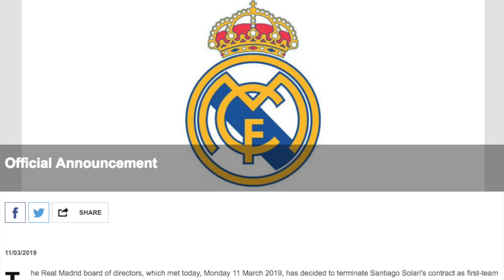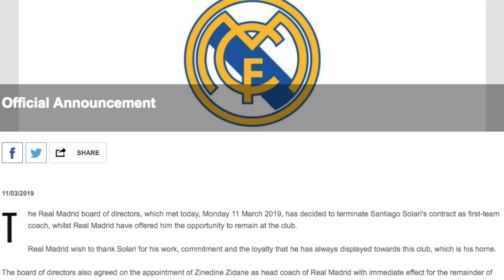Zinedine Zidane Signs with Real Madrid until 2022: Big Summer of Signings Incoming?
Zinedine Zidane Sign with Real Madrid until 2022: Big Summer of Signings Incoming?

Zinedine Zidane has returned to Real Madrid after resigning from the club just 10 months ago. Mourinho was linked with Real Madrid, as was Mauricio Pochettino, but following the demotion of Santiago Solari once again, Zidane was revealed as the new (old) manager on Monday, March 11th, 2019. A quick discussion and my quick thoughts on the matter.